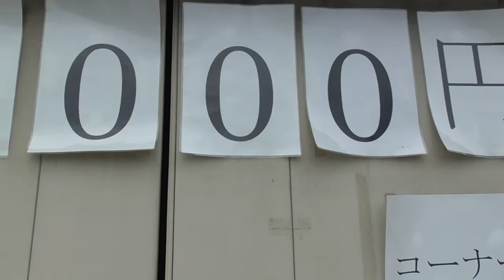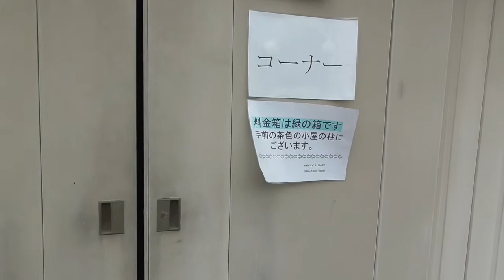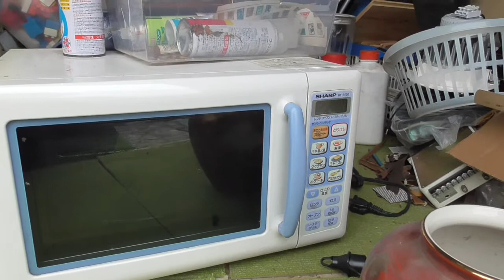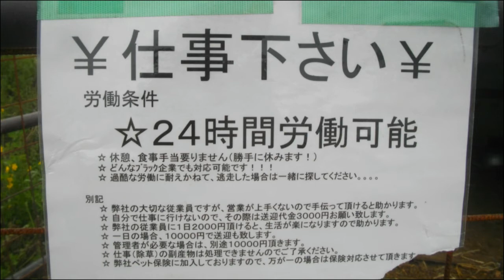無人アウトレット市場・・安中/群馬